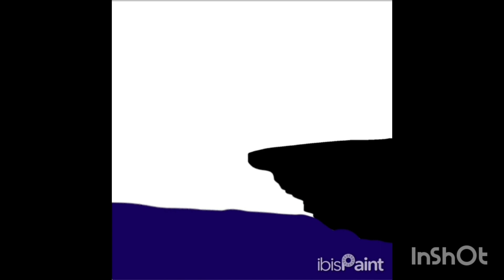how to make a beautiful scenery on iPad step by step drawing easy tutorial...............